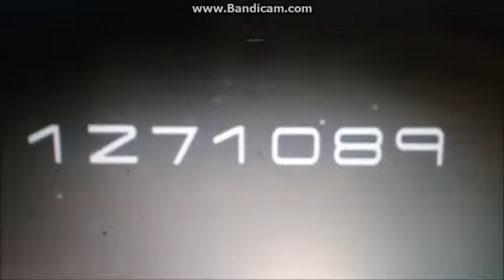Sportacus Number Creatures 1271089